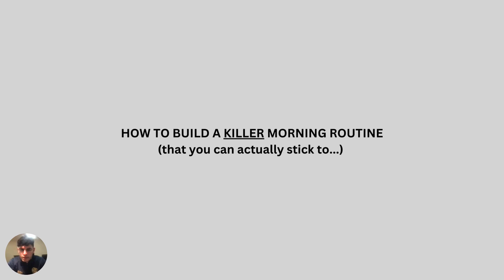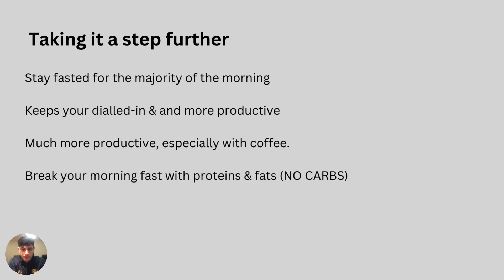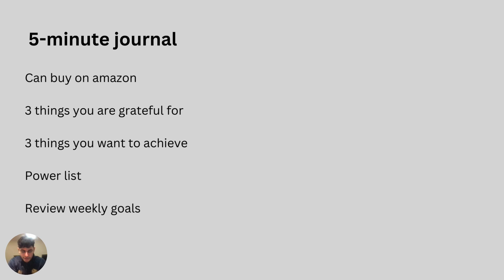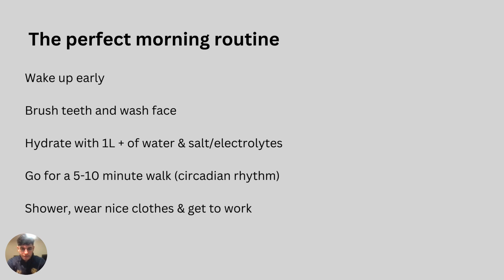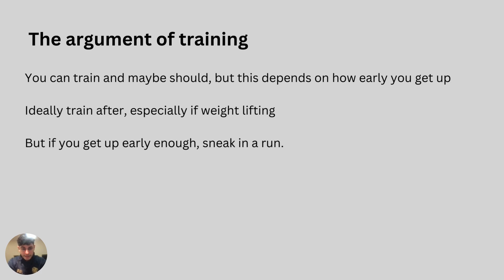How to build a killer morning routine (that you actually stick to)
Want to transform your physique? Take my free quiz to uncover the #1 thing holding you back 👉

So last year, after graduating from university, I decided to sack every single job interview to follow my obsession with gym and self-development as a coach. This drive led me to build the business I own today and take the leap to move to Thailand , where every day, I’m pushing limits and my mindset and striving to become a better man than I was yesterday.

Now, I’m on a mission to share everything I know, along with the lessons and experiences that have shaped me.

I am going to  document my journey, sharing each step and inspiring those who were once in my shoes to back themselves, chase their dreams, push past their limits, and become the absolute best version of themselves.